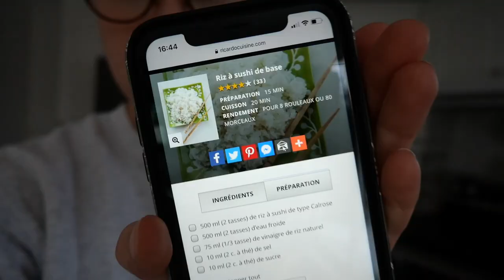Banjo fait une bêtise!! + Soirée sushis maison! - Vlog du 27 février 2021